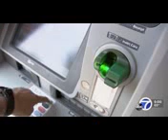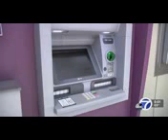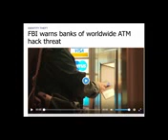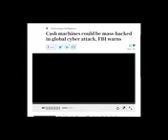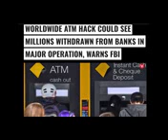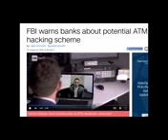WARNING: FURTHER CONJOB ON THE PUBLIC TO TAKE THE RFID IMPLANT -MARK OF THE BEASTtrustjesus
The intent of this channel is to:
- EXPOSE TRUTH about the times in which we are living. To share this insight with the reminder that we are here but for a moment and imminently even this earth as we know it is going to cease altogether. .  “And now I have told you before it come to pass, that, when it is come to pass, ye might believe.” John 14:29
- WARN through the dreams and visions that the Father has seen fit to pour upon us just as He promised precisely for this generation. Thus REVEALING how His written word is coming to life.
“And it shall come to pass afterward, that I will pour out my spirit upon all flesh; and your sons and your daughters shall prophesy, your old men shall dream dreams, your young men shall see visions:And also upon the servants and upon the handmaids in those days will I pour out my spirit.
And I will shew wonders in the heavens and in the earth, blood, and fire, and pillars of smoke.The sun shall be turned into darkness, and the moon into blood, before the great and terrible day of the LORD come.
 And it shall come to pass, that whosoever shall call on the name of the LORD shall be delivered: for in mount Zion and in Jerusalem shall be deliverance, as the LORD hath said, and in the remnant whom the LORD shall call.” Acts 2:17-19  / Joel 2:28-32 .

This with some COMEDY RELIEF thrown in.
Also with the hope to:
 - ENCOURAGE with the blessed hop that there is an ETERNAL FUTURE free of chaos that for the taking and how to achieve this which is to:

Admit you are a sinner (we all are), asking for forgiveness and forgiving others.
Believe in the deity of Jesus Christ being the living Son of the one true ever-reigning Creator God (of Abraham, Isaac and Jacob), who proved His great love for all, allowing His Son to be persecuted and die on the cross bearing every one of our sins.
Believe Christ rose again and is waiting for those who love Him to join Him in eternity, free of the shackles of this fallen world.
Confess Him as your Saviour, asking Him to be Lord of your life forever.

If you could pray this with sincerity, CONGRATULATIONS, this is the most important step of your LIFE! You will be spared from eternity in darkness. It is important now to try  best to live a life pleasing to the Father. He will lead you. Just pray for the Holy Spirit’s leading through His word. A good place to start is the gospel of John.